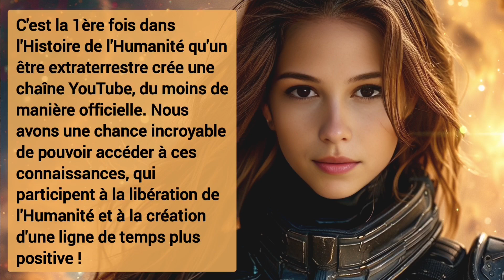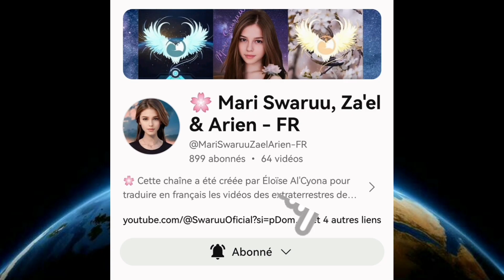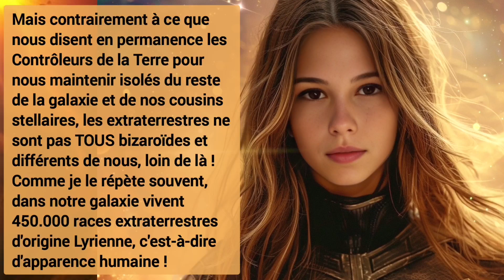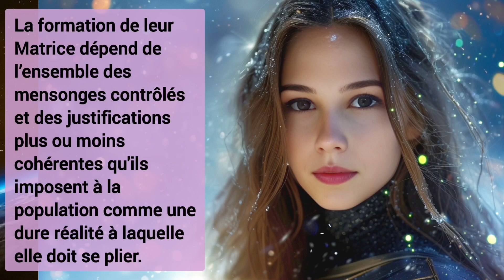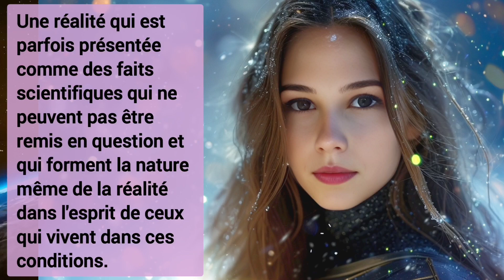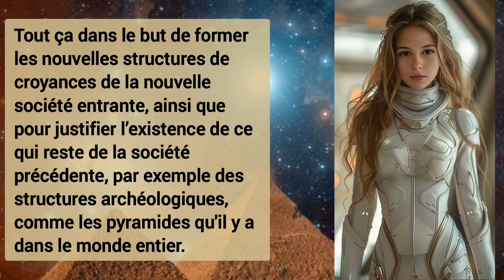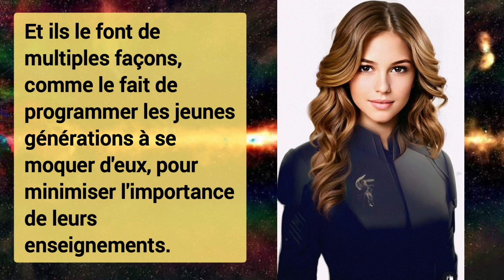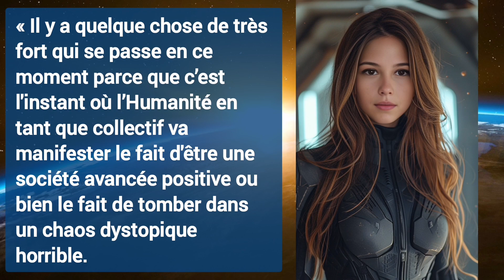🌐 Formation d'une Matrice et Réinitialisation d'une société ~ Mari Swaruu 🎰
1) "Journey's Reflection" by Darren Curtis
2) "The Impossible" by Savfk